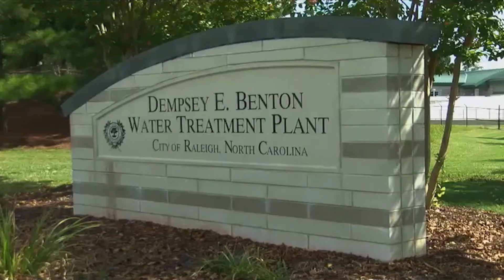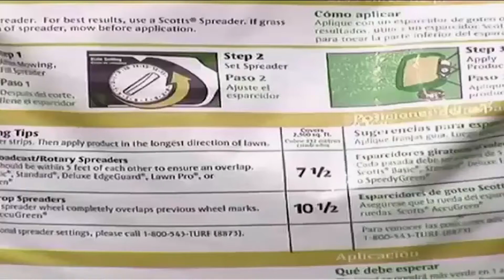Stormwater 2016 PSA Video